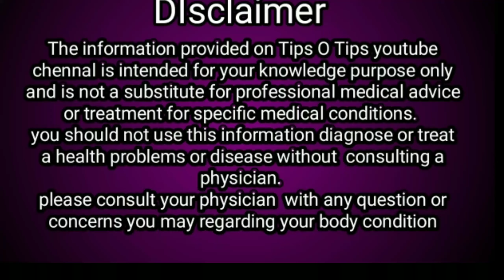See Yourself Fairer In Just 2 Days Skin Whitening Home Remedies Magical Facial|instentskinwhitening